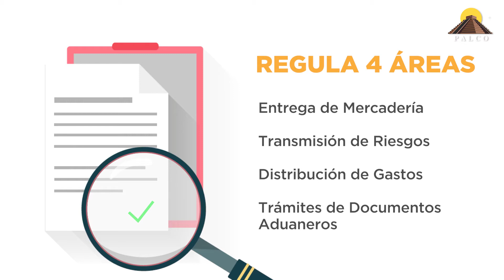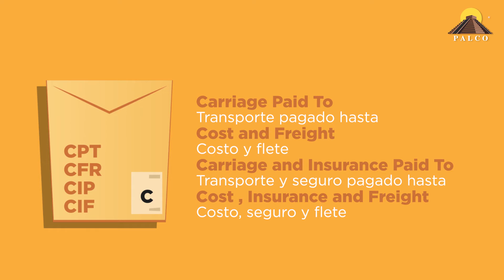Que son los Incoterms